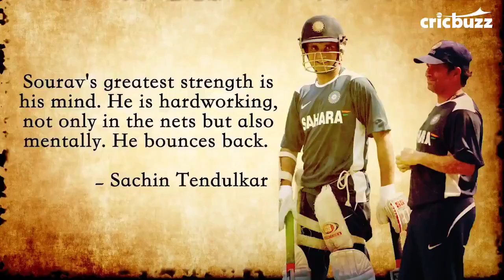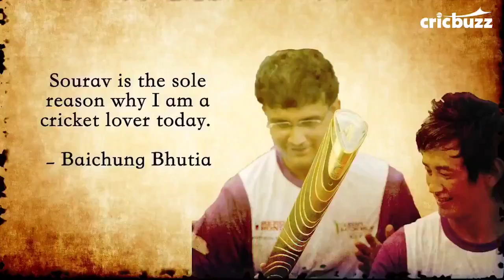cricbuzz tweet Great words about Ganguly( dada) on his birthday 🎉🎉🎉🎉